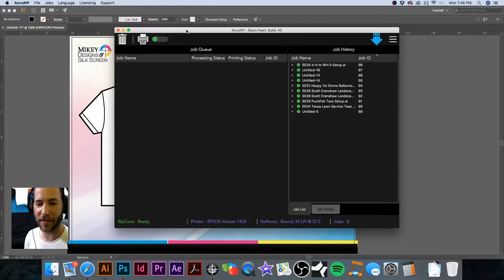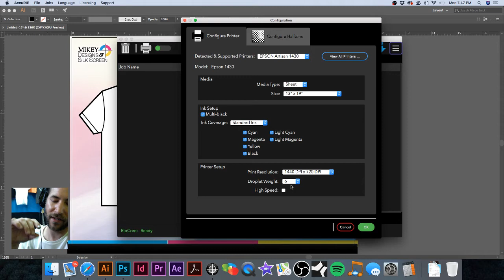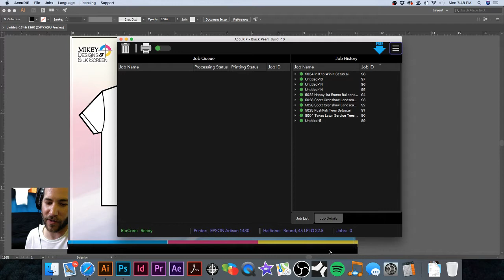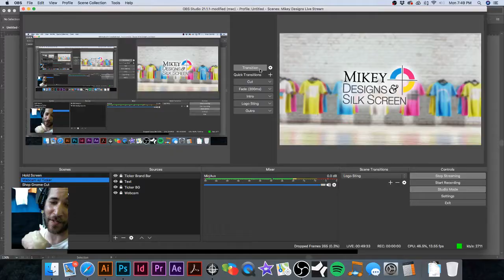Shop Talk Live - Whole Sale T-Shirt Vendors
Shop Talk Live - Shannon and I hang out for a little Screen Printing Q&A. Join us as we talk whole sale t-shirt vendors, shop, and for shenanigans.

If you call Catspit Productions, LLC., be sure to tell Jonathan Matt with Mikey Designs sent you.